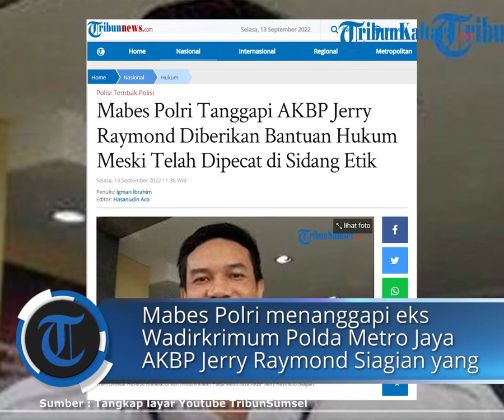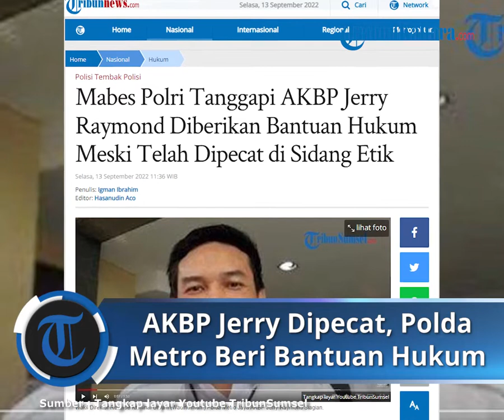Mabes Polri Tanggapi AKBP Jerry Raymond Diberikan Bantuan Hukum Meski Telah Dipecat di Sidang Etik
TRIBUNNEWS.COM, JAKARTA - Mabes Polri menanggapi eks Wadirkrimum Polda Metro Jaya AKBP Jerry Raymond Siagian yang bakal diberikan bantuan hukum oleh Polda Metro Jaya seusai dipecat dari institusi Polri melalui sidang kode etik dan profesi Polri.

Adapun AKBP Jerry Raymond dipecat secara tidak hormat seusai dianggap tidak professional dalam menangani penyidikan kasus kematian Brigadir Yosua Hutabarat alias Brigadir J.

Kadiv Humas Polri Irjen Dedi Prasetyo menyatakan bahwa pihaknya tidak masalah Polda Metro Jaya memberikan bantuan hukum kepada AKBP Jerry Raymond.

"Itu hak terperiksa mendapat pendampingan," kata Dedi saat dikonfirmasi, Selasa (13/9/2022).

Namun begitu, Dedi menyatakan bahwa sidang kode etik terhadap AKBP Jerry sudah berjalan secara adil.

Keputusan pemecatan terhadap AKBP Jerry juga telah sesuai dengan mekanisme yang berlaku.

"Sidang KEP sudah berjalan sesuai mekanisme untuk tetap menjaga akuntabilitas, transparan dan adil," pungkasnya.

Diberitakan sebelumnya, Polda Metro Jaya angkat suara soal pemecatan eks Wadirkrimum Polda Metro Jaya AKBP Jerry Raymond Siagian dari institusi Polri.

Kabid Humas Polda Metro Jaya Kombes Pol Endra Zulpan menerangkan pihaknya siap memberikan bantuan hukum kepada Jerry jika dibutuhkan.

"Polda Metro Jaya sebagai Polda dimana yang bersangkutan pernah berdinas walaupun sudah ada TR pemindahan menjadi Pamen Yanma Mabes Polri tetapi Polda Metro Jaya akan siap memberikan bantuan hukum manakala yang bersangkutan membutuhkan dalam proses selanjutnya," kata Zulpan kepada wartawan, Senin (12/9/2022).

Sejauh ini diketahui, Jerry mengajukan banding atas putusan sidang komisi kode etik Polri (KKEP) yang memutuskan Jerry diberi sanksi pemberhentian tidak dengan hormat (PTDH).

Zulpan mengungkapkan keputusan untuk mengajukan banding merupakan hak dari Jerry.

"Adanya putusan PTDH yang dijatuhkan kepada mantan Wadirkrimum Polda Meteo Jaya saudara Jerry Siagian, dalam hal ini sikap Polda Metro Jaya adalah mengembalikan kepada yang bersangkutan karena dalam putusan tersebut juga ada hak untuk menyampaikan banding dan sebagainya," ucapnya.

AKBP Jerry Raymond Dipecat

Diketahui, AKBP Jerry Raymond Siagian resmi dipecat atau pemberhentian tidak dengan hormat (PTDH) dari Polri.

Keputusan itu berdasarkan hasil sidang Komisi Kode Etik Polri (KKEP) yang digelar pada Jumat (9/9/2022) kemarin.

Jerry dipecat lantaran melakukan pelanggaran kode etik terkait kasus pembunuhan Brigadir Nofriansyah Yosua Hutabarat alias Brigadir J.

baca selengkapnya :

Artikel ini telah tayang di Tribunnews.com dengan judul Mabes Polri Tanggapi AKBP Jerry Raymond Diberikan Bantuan Hukum Meski Telah Dipecat di Sidang Etik,